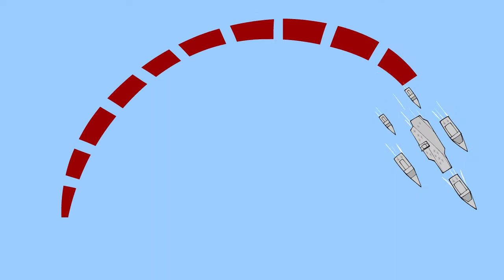Armada of Misinformation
It should come as no surprise that Donald Trump’s misinformation campaign doesn’t stop with North Korea.  When Trump said, “we’re sending an armada,” it turns out the aircraft carrier Carl Vinson and it’s strike group were heading in the opposite direction of the Korean Peninsula, a few thousand miles to the south.